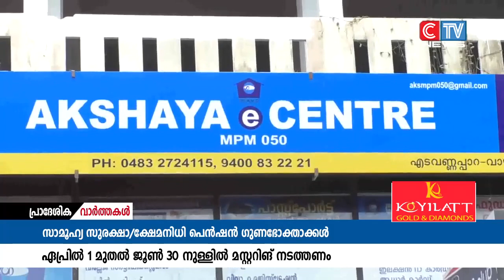2022 ഡിസംബർ 31 വരെ സാമൂഹ്യ സുരക്ഷാ ക്ഷേമനിധി ബോർഡ് പെൻഷൻ എന്നിവ അനുവദിക്കപ്പെട്ട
2022 ഡിസംബർ 31 വരെ സാമൂഹ്യ സുരക്ഷാ ക്ഷേമനിധി ബോർഡ് പെൻഷൻ എന്നിവ അനുവദിക്കപ്പെട്ട എല്ലാ ഗുണഭോക്താക്കളും 2023 ഏപ്രിൽ 1 മുതൽ ജൂൺ 30 വരെയുള്ള കാലയളവിനുള്ളിൽ അക്ഷയ കേന്ദ്രങ്ങൾ വഴി ബയോമെട്രിക് മസ്റ്ററിംഗ് നടത്തണമെന്ന് സർക്കാർ നിർദ്ദേശം